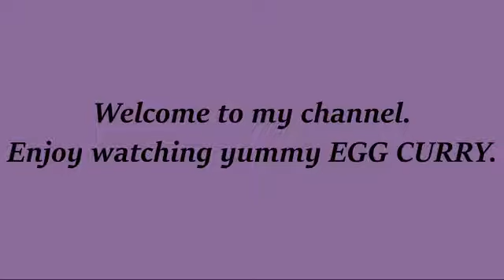Healthy Foods | EGG CURRY ANDE KA SALANhow to make egg curryrecipe in hindi Areem cooking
❖❖❖--Healthy Foods review delicious food, recipes and nutrition ingredients for a good health --❖❖❖
❖ - ❤ Help me get 10k pls !! Tks you very much❤
❖ -Food : updating
❖Healthy Foods hope you have the option of healthy food
❖ : You can comment on how i can improve my videos better
❖ : Comment on the dish or nutrient you want me to review

★ - Video editor: Tien Nguyen